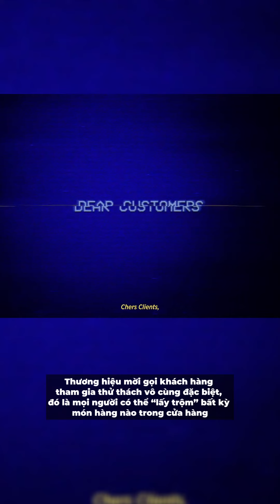"Rob it to get it": Distance thách mọi người cướp cửa hàng, chạy nhanh hơn vận động viên để được quà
"Rob it to get it" (Cướp giày để được giày) là chiêu quảng cáo táo bạo của thương hiệu giày thể thao Distance: Thách mọi người “cướp” cửa hàng và chạy nhanh hơn Méba-Mickaël Zeze - vận động viên điền kinh nhanh nhất nước Pháp để được rinh về quà tặng hấp dẫn.